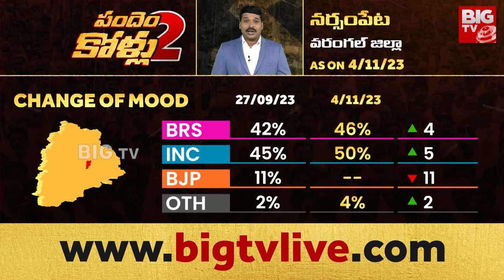Peddi Sudarshan Reddy Vs Donthi Madhava Reddy | BIG TV Exclusive Election Survey | Narsampet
Peddi Sudarshan Reddy Vs Donthi Madhava Reddy | BIG TV Exclusive Election Survey | Narsampet Constituency